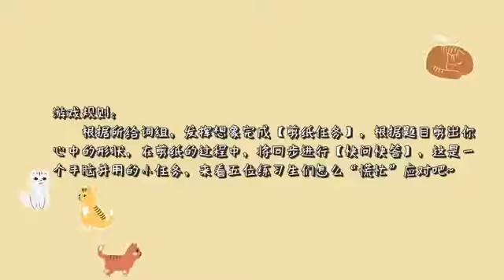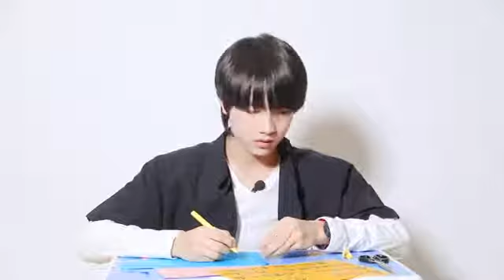【TF家族】‌200524《“花果三”魔法时间》（11）意料之外的快问快答（上）P1